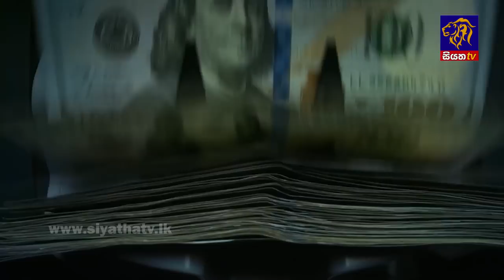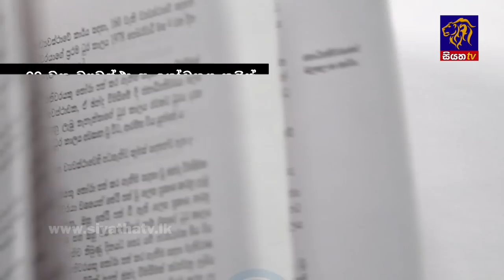Siyatha News | 06.00 AM | 04 - 07 - 2022